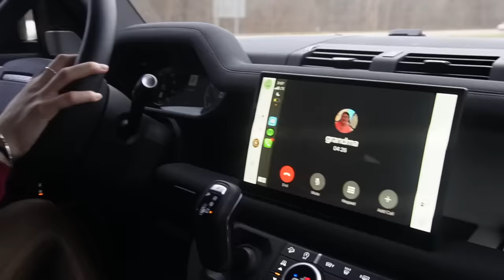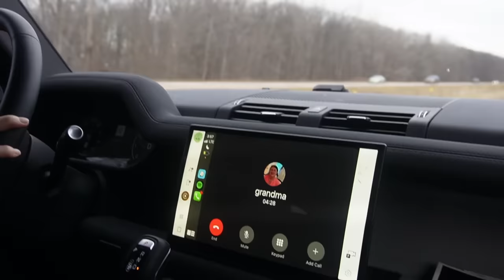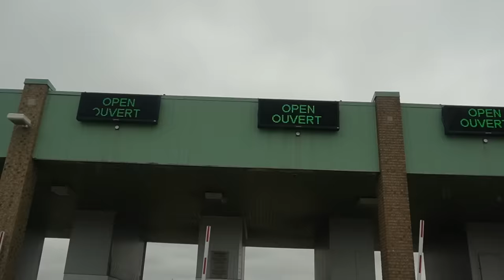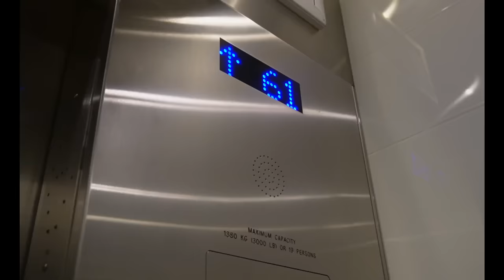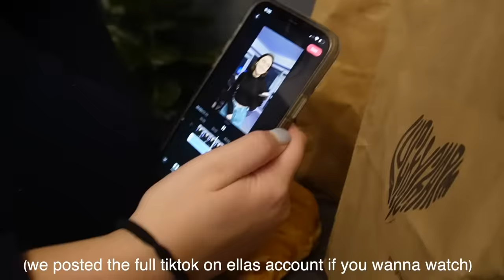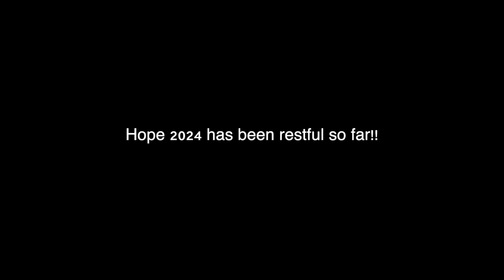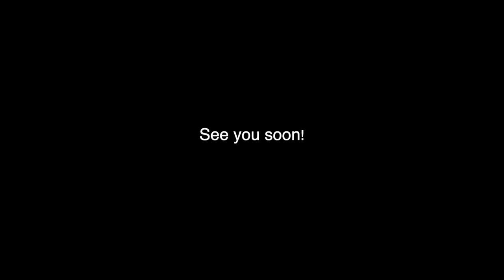a meloche sibling road trip!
a meloche sibling road trip to toronto! christmas day and the last couple days of 2023!!

Toronto days:
December 26-
dinner: Kinka Izakaya

December 27-
Shopping on Queen street
Pai for dinner

December 28-
Ripleys Aquarium of Canada
The Bentway
The Distillery District

December 29-
Royal Ontario Museum
Earls for dinner
CN tower
Second City comedy show

December 30-
Escape games (the last resort room) we went to their escape room i didnt vlog but was super fun

if you live in toronto and have any other recommendations please comment i know mine are definitely a little touristy! but we had a lot of fun for the days we were there

anything else you can find in here!

hope 2024 is off to a great start
all the love!!
-han